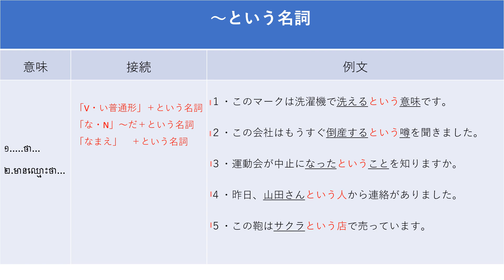55. ～いう名詞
សូមស្វាគមន៍មកកាន់ឆាណែលយូធូបរបស់សិនសេ「រីណា」
បើចង់ស្វែងរកឆាណែលយូធូបរបស់សិនសេ គ្រាន់តែចូលទៅកាន់យូធូបហើយវាយបញ្ចូលឈ្មោះឆាណែលរបស់សិនសេ 「រីណា」 នោះឆាណែលសិនសេ និង ចេញមកភ្លាម។

ក្រៅពីឆាណែលនេះ សិនសេ មានឆាណែលផ្សេងទៀតផងដែរសម្រាប់កុមារ អំពីរការបង្រៀនក្មេង ដោយយកបទពិសោធន៍ក្នុងការបង្រៀនកូនសិស្សផ្ទាល់។

សូមអរគុណសម្រាប់ការគាំទ្រ!